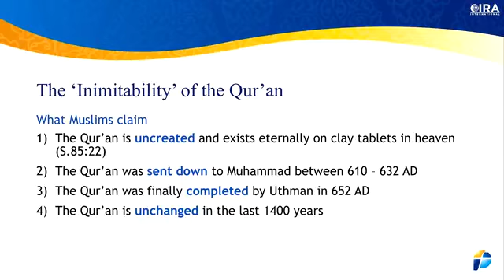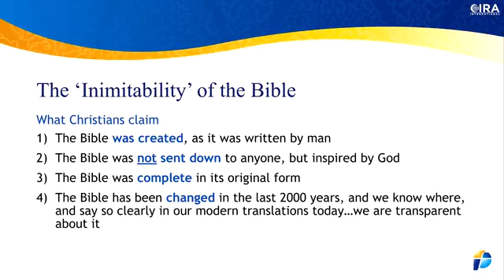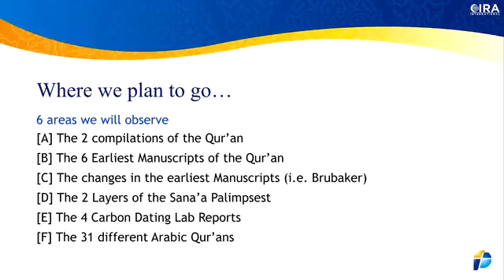The Quran's Many Problems 01 Overview, Part 1